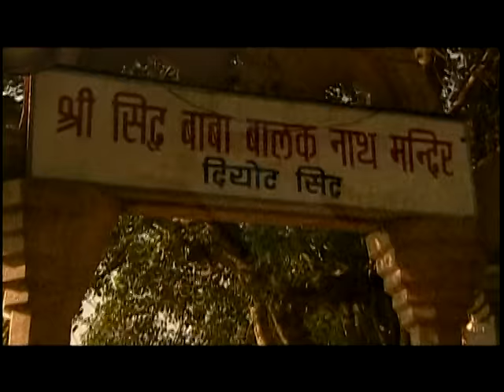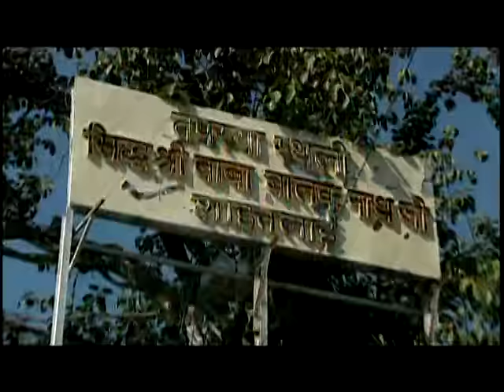Moran Wale Da Darshan [Full Song] Sidh Jogi Ne Chithian Payian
Song: Moran Wale Da Darshan
Album: Sidh Jogi Ne Chithian Payian
Singers: Sher Singh